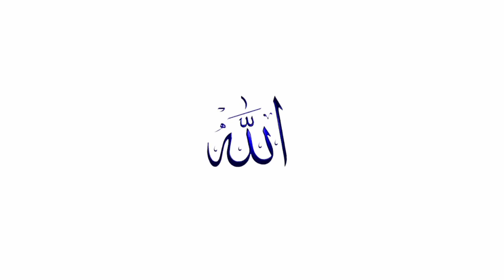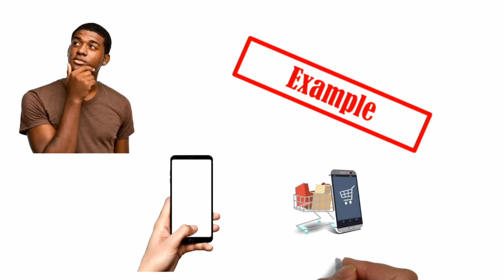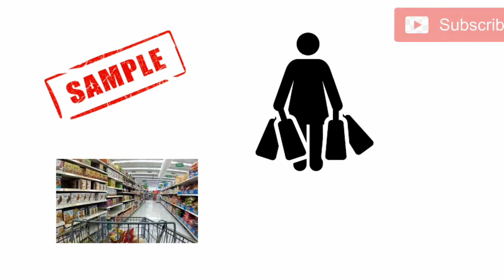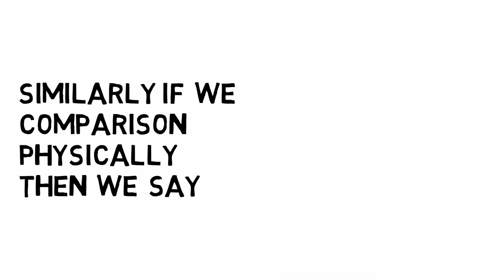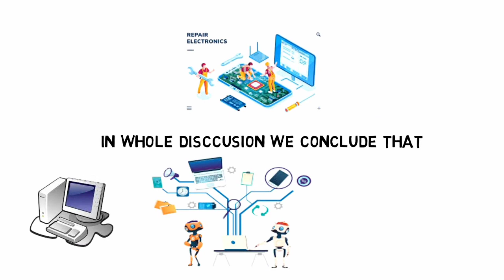Computer VS Human which is Best and Why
In this video , i explain computer verses human and which is best of both and why , i explain through examples in this video. this channel provides best quality and best quantity educational and motivational videos , so please subscribe our channel and share this our friends and relatives.